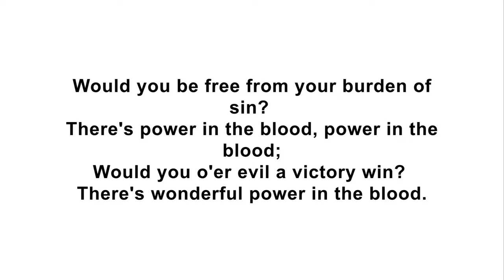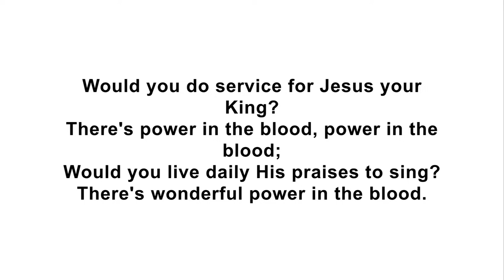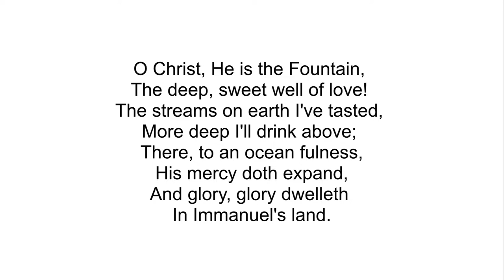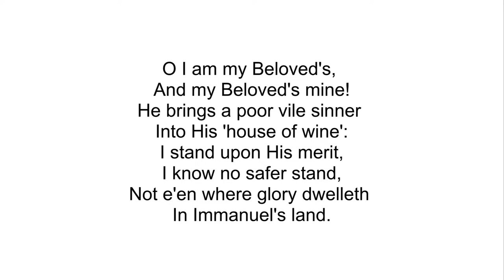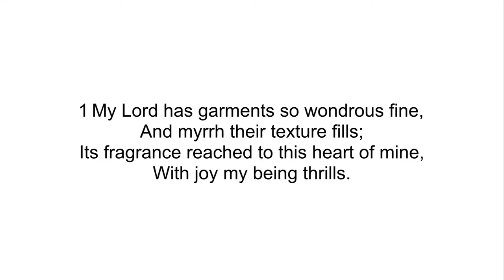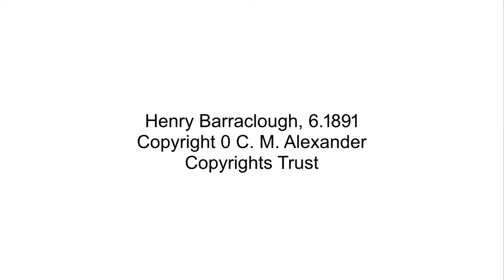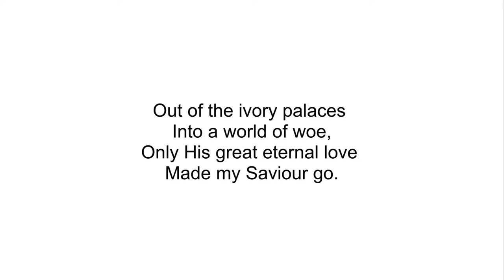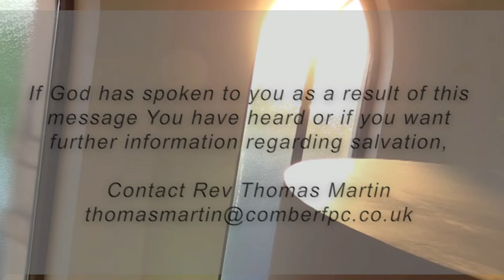Christ's Invitation to Thirsty Souls - Rev Thomas Martin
Christ's Invitation to Thirsty Souls
John 7:37-53